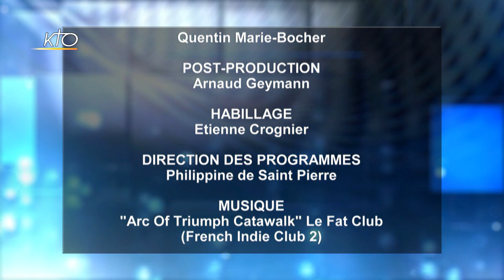Une histoire d'échecs...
Récemment une série télévisée a rendu plus populaire que jamais le jeu des échecs pour les jeunes enfants. Or ce jeu est une vraie école d'attention et de réflexion d'un côté et d'humilité de l'autre.
L'humilité une vertu fort utile pour les chrétiens, quel que soit leur âge!